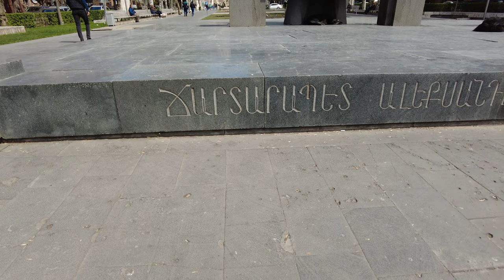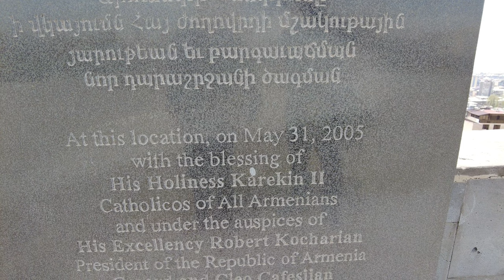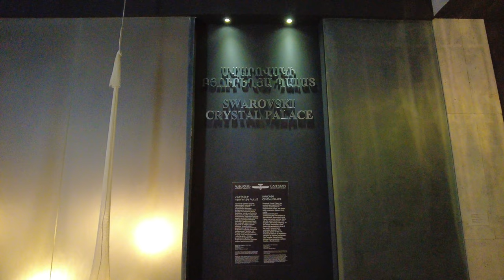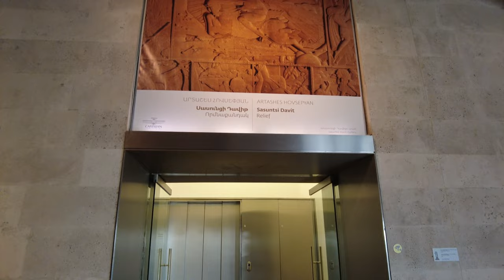Walking Tour in Cascade (Կասկադ, Каскад), Alexander Tamanian Statue, Yerevan / Armenia. 4K 60fps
Walking Tour in Cascade Complex (Կասկադ, Каскад), Alexander Tamanian Statue, Yerevan / Armenia. 4K 60fps

*Walking tour in Cascade Complex (Կասկադ ):
The Cascade (Armenian: Կասկադ, Kaskad) is a giant stairway made of limestone in Yerevan, Armenia. It links the downtown Kentron area of Yerevan with the Monument neighborhood (Arabkir and Kanaker-Zeytun districts). Designed by architects Jim Torosyan, Aslan Mkhitaryan, and Sargis Gurzadyan the construction of the cascade started in 1971 and was partially completed in 1980.
Inside the Cascade, underneath the exterior steps, are seven escalators that rise along the length of the complex. There are also exhibit halls connected to some of the landings along the escalators which compose the Cafesjian Museum of Art.
The exterior of The Cascade features multiple levels adorned with fountains and modernist sculptures from the Cafesjian collection. The stairs afford walkers unobstructed views of central Yerevan and Mount Ararat. At the base of the Cascade is a garden courtyard with statues by contemporary sculptors such as Botero, Lynn Chadwick, and Barry Flanagan.
There are a number of cafes and restaurants on both sides of the Cascade frequented by locals and tourists. Classical and jazz concerts often take place at the Cascade during spring, summer and early autumn, with spectators sitting on the steps.

*Alexander Tamanian Statue:
Alexander Tamanian (Armenian: Ալեքսանդր Թամանյան, March 4, 1878 – February 20, 1936) was a Russian-born Armenian neoclassical architect, well known for his work in the city of Yerevan.

Source: Wikipedia